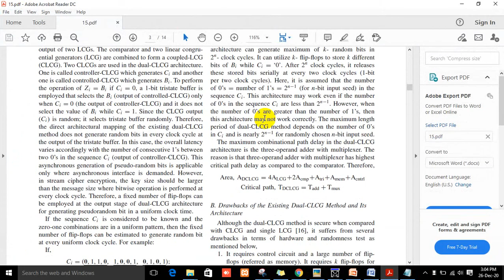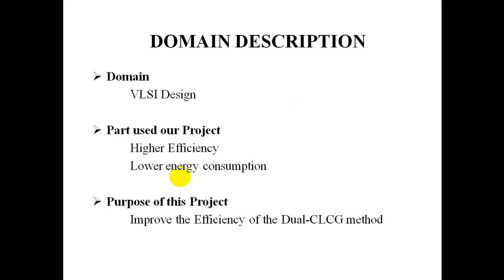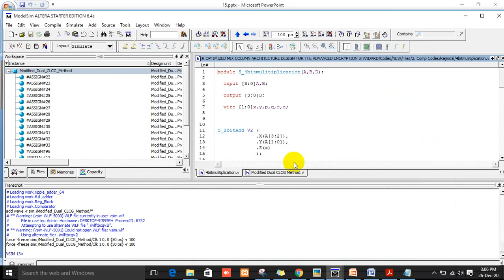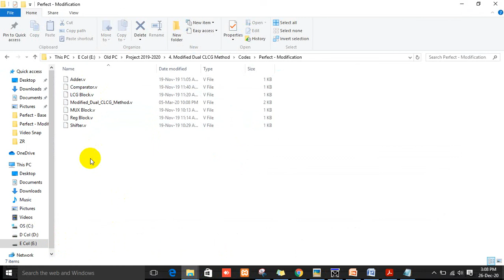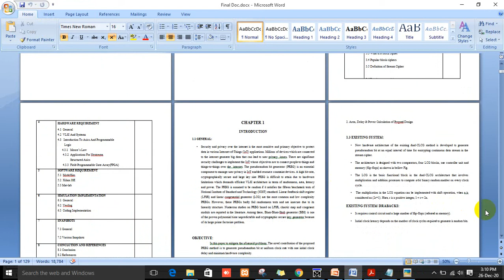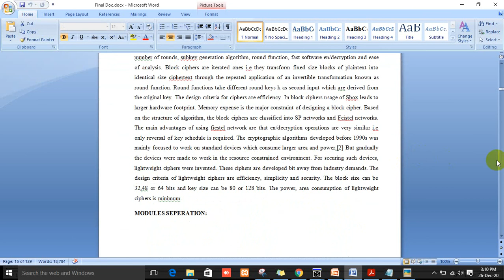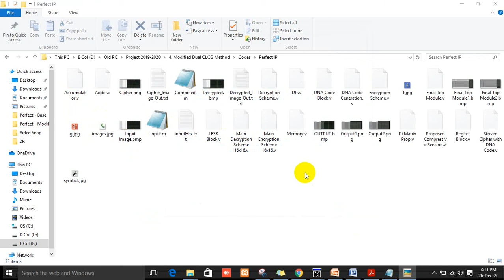modified dual CLCG Method and its vlsi Architecture for pseudorandom bit generation